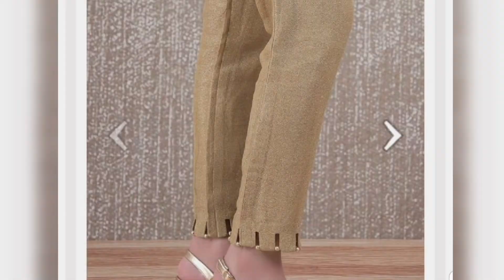Latest And Trendy Trousers Designs |2021| New Capri Design 2021